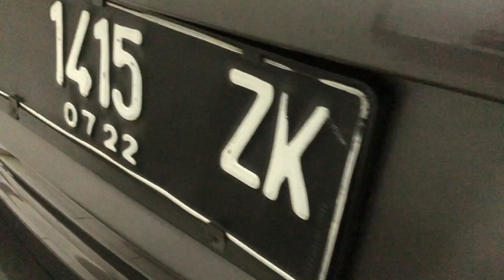Inspeksi Stock Showroom Mobil Bekas, Paket Mei Gaspol, Bonus Ganti Olie 4 X BERGARANSI MESIN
Inspeksi Stock Showroom
Mobil Bekas,
Paket Mei Gaspol,
Gratis 50% Ganti Olie 4 X diShopnDrive
Bergaransi Mesin & Transmisi

Harga Masih Nego Banget

Silahkan WA

PIC Showroom
Prima Mobilndo
Bursa Mobil Serba Oto Palem Semi
Karawaci Tangerang

Bisa hubungi
Silahkan WA kami
Rosa

Terimakasih
DEROSA AUTO

mobil,
mobilmurah,
mobilbekas,
mobilbekasmurah,
Mobilsecond,
mobiltermurah,
mobilbaru,
mobildijual,
kreditmobil,
kreditmobilbaru,
kreditmobilbekas,
jualbeli,
jualbelimobil,
mobilmurahjakarta,
mobilmurahjabodetabek,
Mobilpremium,
Mobilmurahpremium,
mobilmurahsejabodetabek,
Toyota,
Honda,
Daihatsu,
Suzuki,
Mitsubishi,
Nissan,
Datsun,
Motor, manual,
autometik,
Wuling,
Hyundai,
KIA,
MobilAutometik,
MobilManual,
Innovaautometik,
Diesel,
Solar,
Mobildiesel,
Automatic,
mobildiesel,
Automatic,
Mobillistrik,
MobilElektrik,
mobilpremiummurah,
mobilpremium,
mobilmurahtangerang,
mobilmurah Jawa timur,
mobilmurahjawabarat,
mobilmurahjawatengah,
mobilmurahbogor,
mobilbekasjawabarat,
mobilbekasjawatengah,
mobilbekasjawatimur,